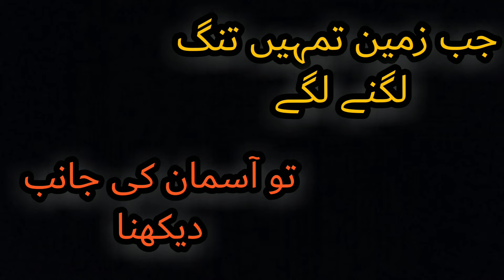jab zameen tang lagnay lagay|solution to frustration|ALLAH ki raza